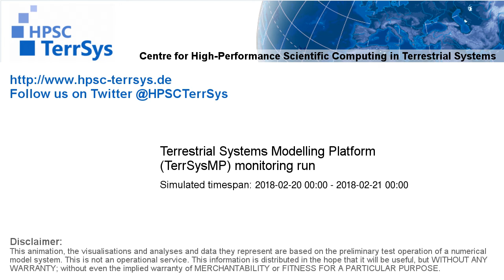TerrSysMP monitoring run 2018-02-20 - correction run runoff diff - NRW (24h)